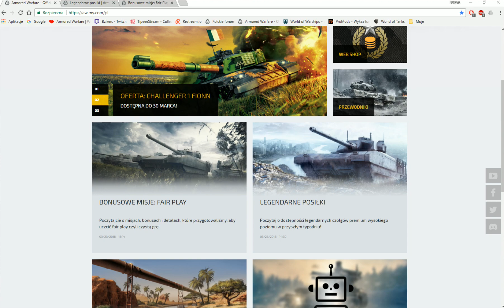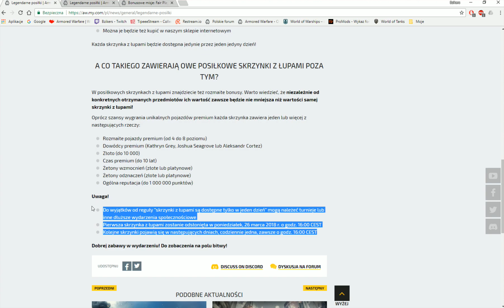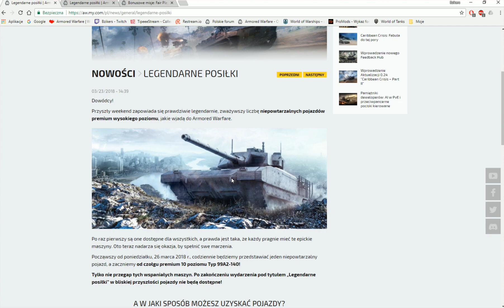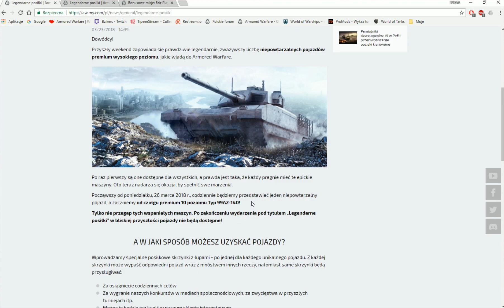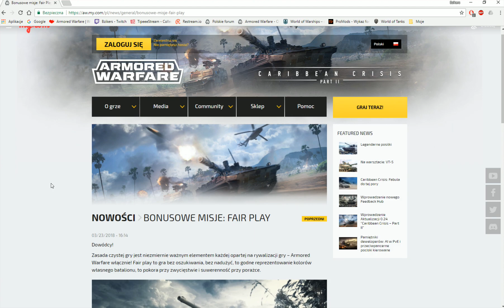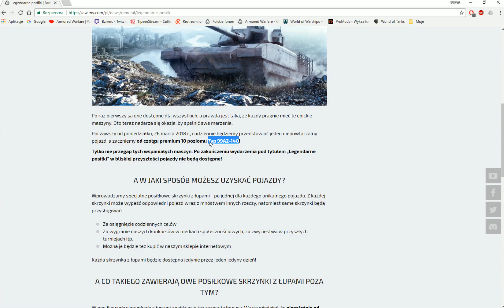KONKURS | FAIR PLAY | LEGENDARNE POSIŁKI | Typ 99A2-140 Bzikers